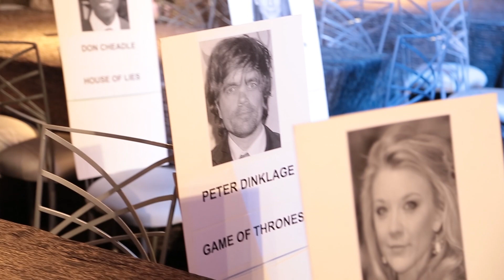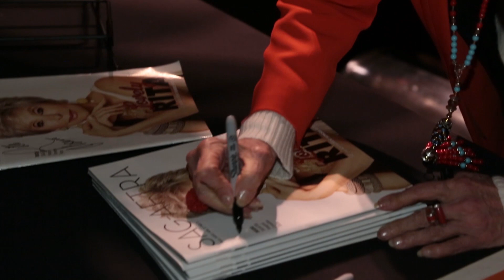Behind-the-Scenes at the 20th Annual SAG Awards® with Rita Moreno and Sasha Alexander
The 20th Annual Screen Actors Guild Awards, one of the awards season's premier events, will honor outstanding performances from 2013 in five film categories and eight television categories, including the distinctive ensemble awards. This year's Actor® recipients will be announced at the Los Angeles Shrine Exposition Center during a live simulcast on TNT and TBS on Saturday, January 18, at 8 p.m. (ET) / 5 p.m. (PT). A primetime encore presentation will follow immediately on TNT at 10 p.m. (ET) / 7 p.m. (PT). A live stream of the SAG Awards can also be viewed online on sagawards.tntdrama.com and tbs.com, as well as through the Watch TBS and Watch TNT apps for iOS or Android. (Viewers must sign in using their TV provider user name and password in order to view the live stream.)

Prior to the televised ceremony, recipients of the honors for television and film stunt ensembles will be announced from the red carpet during the SAG Awards Pre-show hosted by PEOPLE magazine's Deputy Managing Editor Peter Castro and TNT Correspondent Danielle Demski, which will be webcast live on sagawards.tntdrama.com, tbs.com and People.com beginning at 6 p.m. (ET) / 3 p.m. (PT).